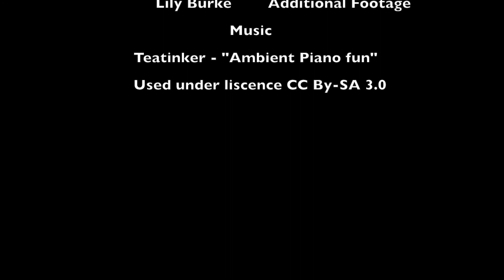Citizen Science in the Salish Sea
Our oceans are under a variety of threats including overfishing. Rockfish are a long-lived group of fishes susceptible to overfishing. Unfortunately, due to SCUBA diving depth and time constraints, individual scientific research divers are limited in their collection of underwater data for marine species which is essential for their conservation. There is, however, an abundance of recreational SCUBA divers looking to add value to their hobby. Directing these divers to permanent monitoring sites as citizen scientists has the potential to increase the amount of data collected over the long term. It is unknown how reliable citizen science SCUBA data are, and the assessment of if/how these data differ from researcher collected data is an essential part of a robust citizen science monitoring program for rockfish conservation. To achieve this, divers will perform fish count dives at sites around Galiano Island and Victoria in British Columbia, Canada. The differences in fish counts reported by divers of different experience levels will be analyzed. In addition to the educational value for participants, the research will establish a long-term self-sustaining monitoring program generating data for use in conservation initiatives and contribute to our understanding of the reliability of citizen science data in general.

Directed/Narrated by: Stefania Gorgopa
Onscreen diver: Desiree Bulger
Additional footage: Lily Burke